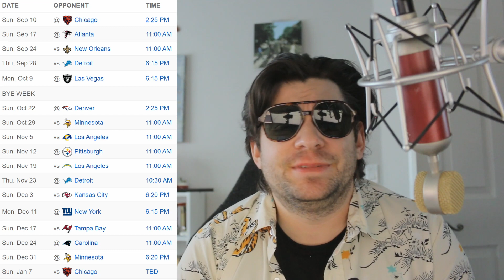Football Friday 5 12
This weeks NFL News!!! 5.12.23